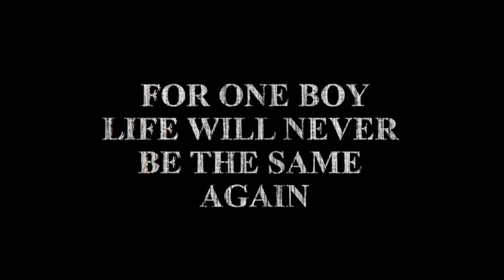Gladiator School 'Blood Oath' by Dan Scott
Gladiator School Blood Oath

Rome, AD79

For priviliged young Lucius, life will never be the same. Home is no longer a safe haven when his father Aquila is accused of being a traitor and disappears.The family are left in shame and poverty.

Quintus, his brother, chooses to train as a gladiator.
He is skilled and hardened in the arena among the slaves and criminals to become a sophisticated fighter.

Blood Oath, the first title in the series, leads the reader into an exciting story of family, betrayal, innocence lost and power abused. Can Lucius decode strange messages and find his father? Can he save his family from the grasping hands of his cunning Uncle, Ravilla? And can Quintus survive long enough in the arena to fight another day?

Now Dan Scott, brings to glorious life 'Blood Oath' the first part of the Gladiator School story published March 2013 by Scribo an Imprint Salariya.

Look out for the next part of this great epic, Blood & Fire coming soon.